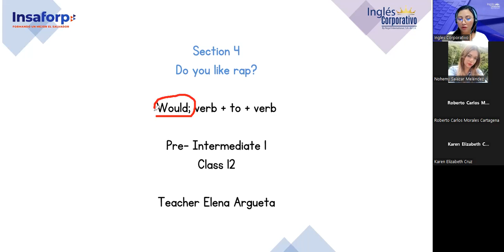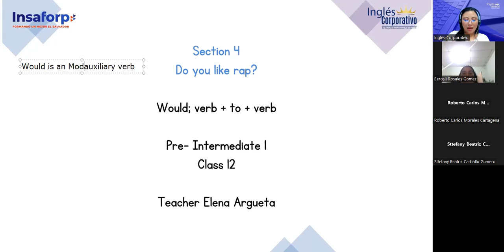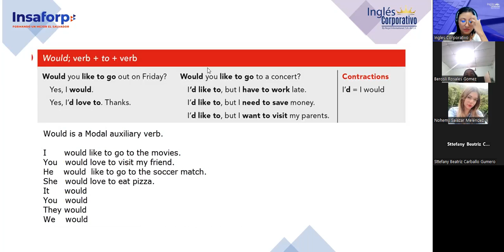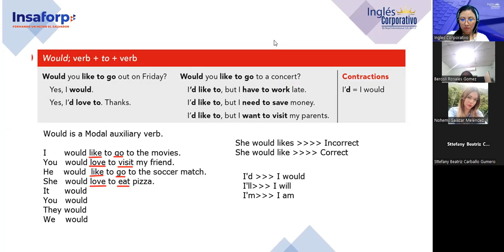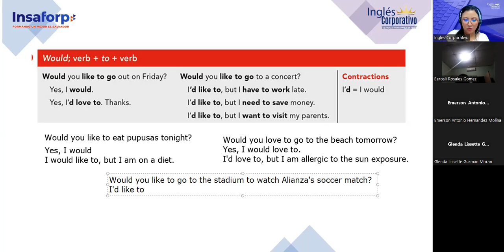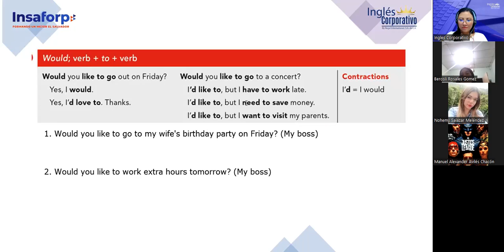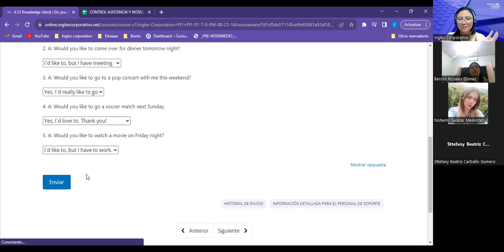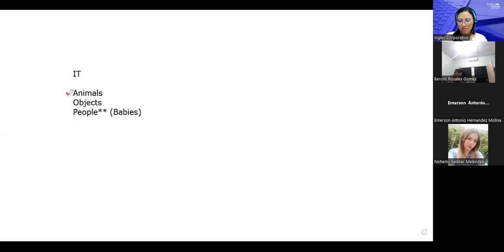Sesion 12-14/8/2023-FI-REGAL-74-Argueta- Would; verb + to + verb